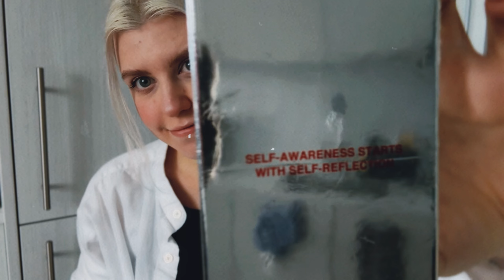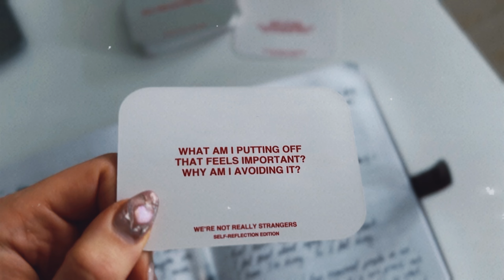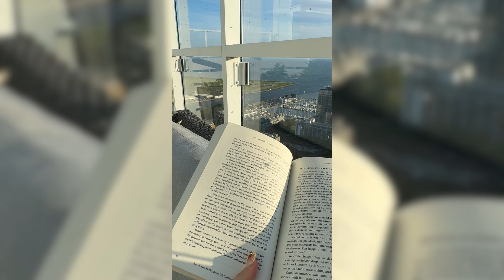glow up in ONE WEEK and find yourself again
Glow up is not just a physical thing but also mental. This is the one week reset that worked really well for me!

If you're interested in self-improvement, self-growth, traveling and lifestyle videos - stick around and follow me for the future videos~